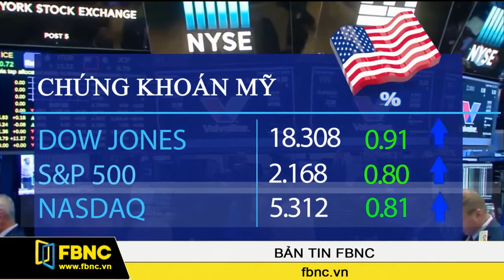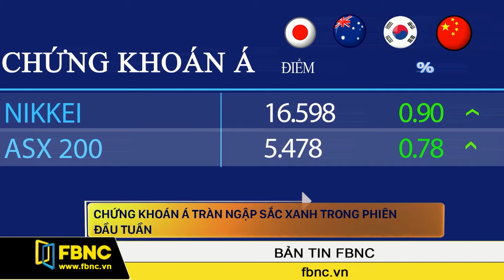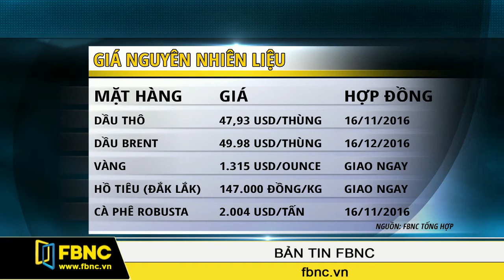FBNC - Bản tin FBNC 03/10/2016 (Phần 5)